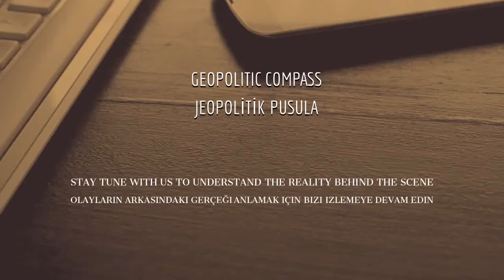What Bosna means to Turkey in Balkans?